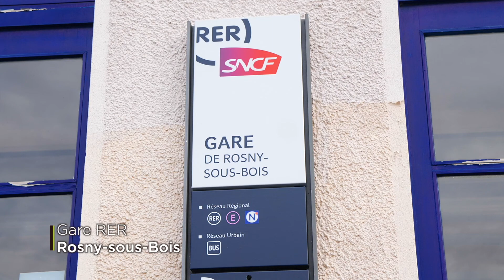VERRECCHIA - ROSNY SS BOIS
VERRECCHIA ROSNY SS BOIS V 2